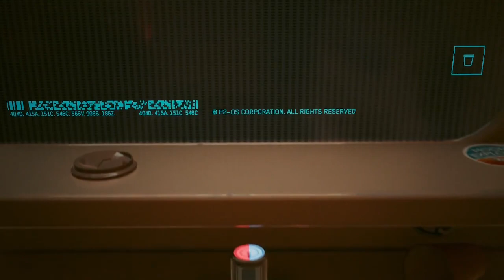Cyberpunk 2077 #007 - V's Nachbarschaft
Im Action-Rollenspiel "Cyberpunk 2077" macht "V" die futuristische Großstadt Night City unsicher.

Seid bei meinen Twitchstreams live dabei

Schaut gerne im Eisdrachenhort vorbei